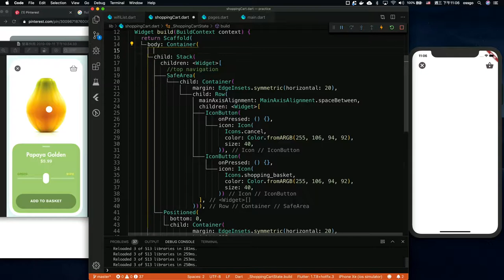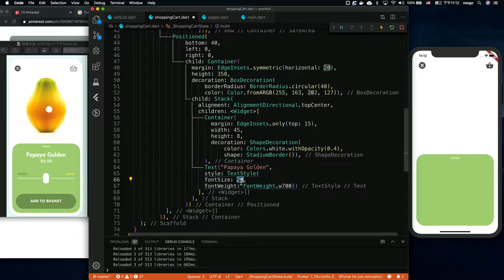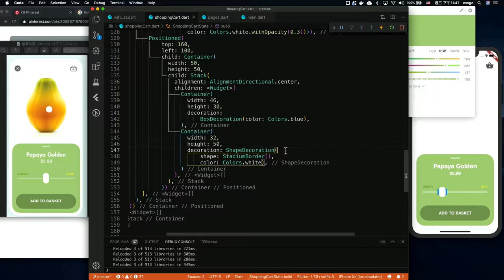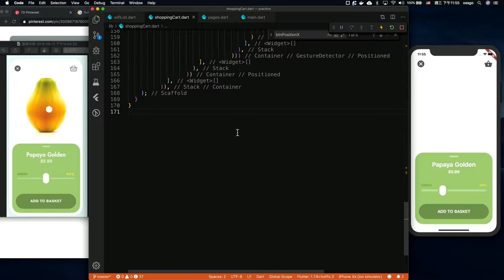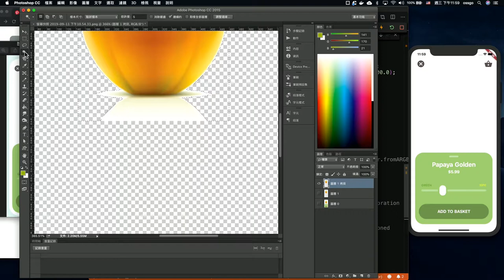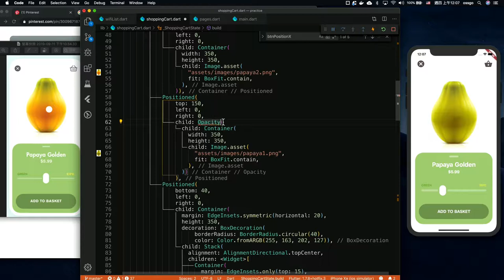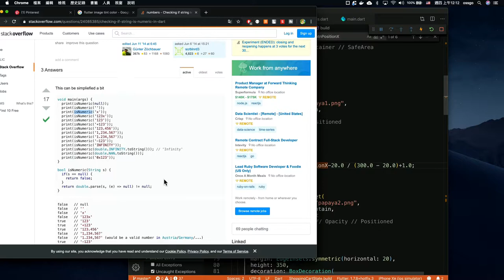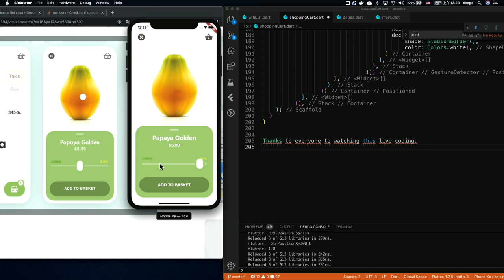[Short Version] Flutter Papaya Shopping Cart